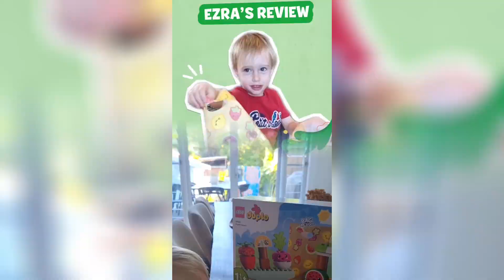LEGO DUPLO - Ashlee's Organic Market Review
Watch Ashlee review the Organic Market Playset from Lego Duplo!

Kiin Creators is an online platform that specialises in user-generated content for leading parenting products and brands. We deliver high-quality product reviews to build an authentic connection with your audience and amplify content for your own media channels.

Head to kiincreators.com for more information!